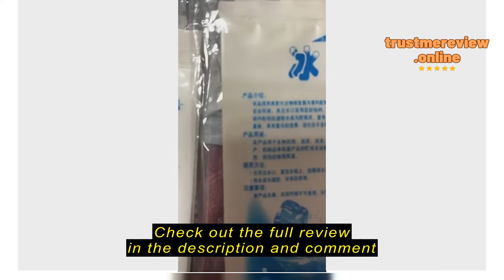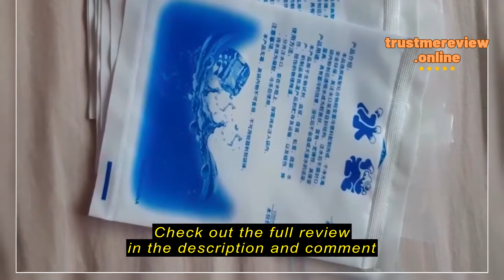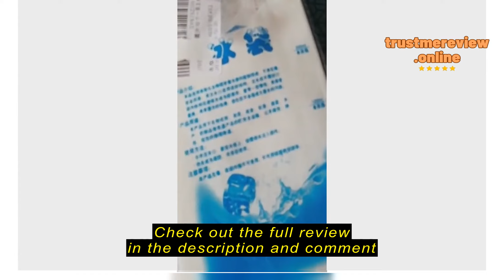Review Houseeker 10Pcs Reusable Cold Ice Pack Gel For Lunch Box Food Cans Retain Freshness Cooler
Houseeker

Houseeker 10Pcs Reusable Cold Ice Pack Gel For Lunch Box Food Cans Retain Freshness Cooler